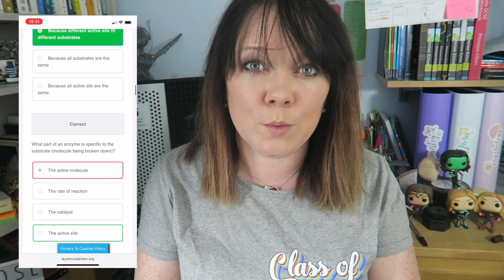1 month until GCSE exams start | Biology paper 1 is in 31 days | GCSE and A-Level exams 2022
Just for this exam period

AQA - Separate Science - Higher

Chemistry Paper 1 - 27th May
Chemistry Paper 2 - 20th June
Physics Paper 2 - 23rd June

AQA - Combined Science - Higher

AQA - Combined Science - Foundation

I promise you I’m working all the hours I can to get the content up in time for the exams, I’m aiming to have workbooks, videos and papers up for all of your exams. But please understand how much work there is for me to do, I can’t really give you a date as they are not ready yet and each takes a differernt amount of time based on the complexity of the advanced information.